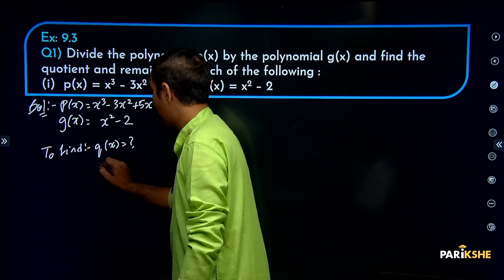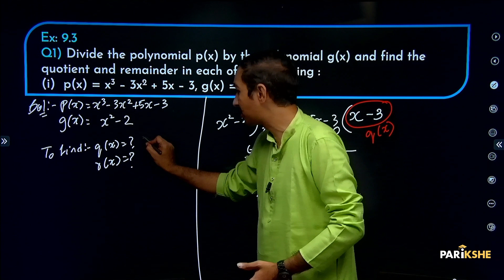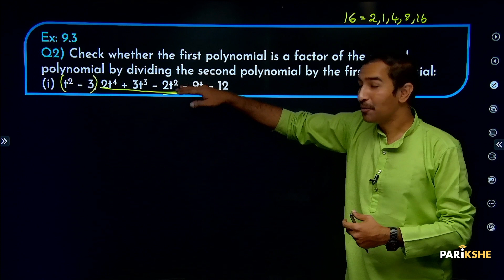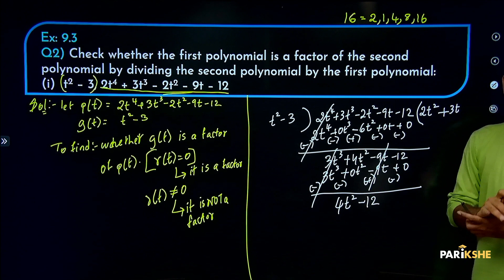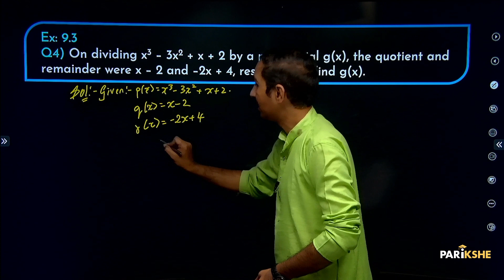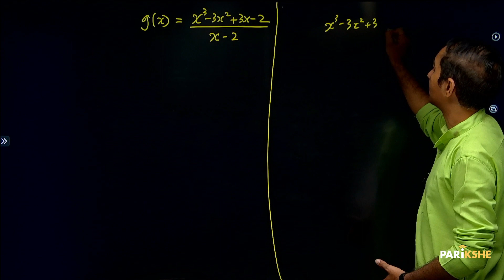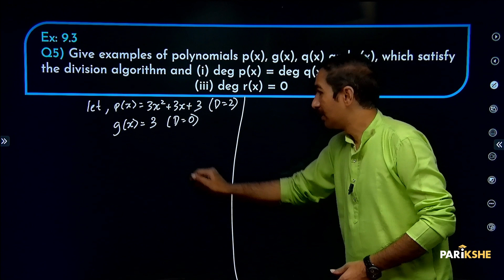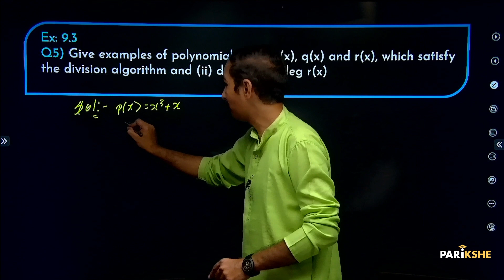Polynomials - 06 | Problems on Division Algorithm of Polynomials | SSLC | Class 10 | in ಕನ್ನಡ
In this video, Karthik Sir explains Problems on Division Algorithm of Polynomials. The explanation in this video is in Kannada. It is useful for both English medium and Kannada medium students who are preparing for Class 10 Karnataka SSLC Exams (KSEAB/KSEEB).